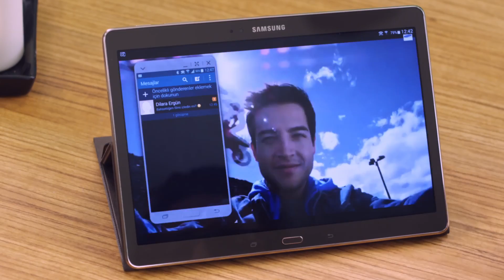Tab S'i Ne Kadar İyi Tanıyorsunuz?